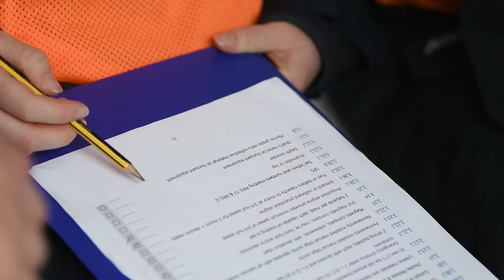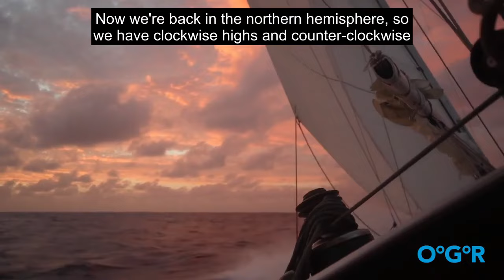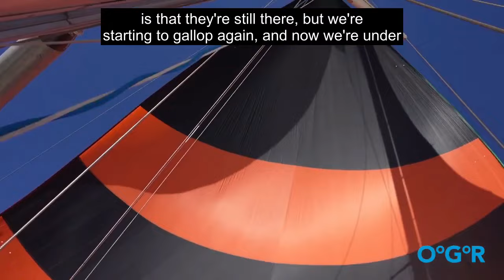Sailing World on Water April 05.24 The Big AC Boats are arriving in Barcelona,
A lovely 10 to 12 knots north easterly breeze made for an exciting start to the Royal Hong Kong Yacht Club's Rolex China Sea Race 2024.) All 21 boats got off to a clean start at 11.20 hours in the stunning Hong Kong Victoria Harbour.  The fleet gathered before the start at Royal Hong Kong Yacht Club's Kellet Island Clubhouse for a lion dance to wish the competitors a safe journey across the ever-challenging South China Sea.

This is your weekly global sailing highlights show, the World on Water, April 5th 2024.

The popular sailing podcast, Sailing Illustrated, is always covering the latest in sailing and this week had the mail on the New York Yacht Club's Big Americas Cup Yacht and its delivery from the US to Barcelona via the big Ukrainian heavy-lift Antonov cargo plane. The boats are assembling in Barcelona as Ineos Britannia's AB3 boat is also in transit down the A35 from Carrington Boats, not quite the entry as made by the Americans.
Tom Ehrman of Sailing Illustrated reports.

It may have been April Fool's Day, but the weather in Palma de Mallorca was no joke. Sailors faced steep, mountainous waves and 20 to 30 knot winds, for the opening day of the Trofeo Princesa Sofia, keeping the IQ Foil Men and Women, 49er, 49er FX, and NACRA 17 fleets from racing.
 The Women's Kite, 470, and Ilka 6 and 7 fleets, were able to get racers off despite a challenging day.

The North Pacific Ocean. Big One.
The ultimate test of physical and mental fortitude, our intrepid race crew, are set to face.  On previous editions, teams have encountered mountainous waves as tall as 14 metres, in sea states classed as phenomenal. Hurricane-force winds, freezing temperatures, and a true sense of remoteness, are all a possibility, but that is what the teams train for.

Here's a look into the Italian Luna Rossa Prado Pirelli Americas Cup team. What I really like is the compttion, comparing yourself with others and trying to bring out your best.
 Ruggero Tida is channeling precision, decisiveness, and a quest for the extreme, into conquering the 2024 Americas Cup. The Royal Ocean Racing Club has big plans to promote youth sailing in 2024.

Over the years, through the generosity of RORC members, the Griffin Fund has assisted in providing race boats and experienced sailors, to improve young sailors' understanding of offshore racing.
An exciting evolution has started with quite a bang for 2024. Nearly 300 sailors, 18-30 years of age, contacted the RORC with 200 attending a Griffin Zoom webinar held by the Griffin project team.

Few yachts are more iconic than Pen Duick 6, with its long and colourful history with the Whitbread Round-the-World Race.
(3:09) Designed specifically for the 1973 Whitbread, and sailed by the legendary Eric Tabarly, Pen Duick 6 had to be built in record time to make it to the starting line. She was an unofficial entrant in the 1977-78 Whitbread, and in 1981-82 as Euromuck. Marie Tabarly is now owner and skipper of the 73ft, 33m Pen Duick 6, the flagship of the Ellermann Terra project, raising public awareness of major environmental and social issues.